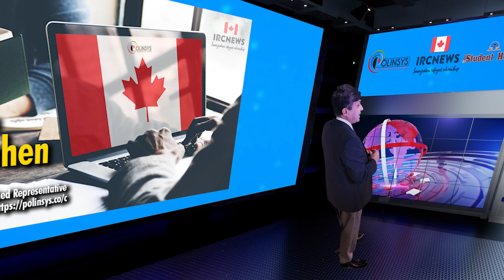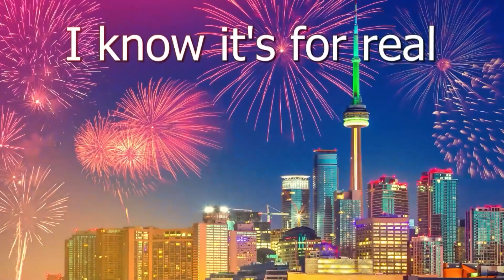Canada Immigration News || Prince Edward Island. Province launches Rent-to-Own program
Canada Immigration News from the Provincial News Prince Edward Island released on 02/11/2023

Good day ladies and gentlemen, this is IRC news and I am Joy Stephen, an authorized Canadian Immigration practitioner bringing out this special edition of Immigration news from Provincial News, Prince Edward Island. This news was released by the government on 02/11/2023. I am coming to you from the Polinsys studios in Cambridge, Ontario. Today is the 03/11/2023

Province launches Rent-to-Own program

More Island residents will be able to reach their home ownership goals through a new provincial housing support program.

The PEI Rent-to-Own program gives eligible participants the opportunity to purchase their home without the immediate need for a down payment or a pre-approved mortgage.

Good luck!